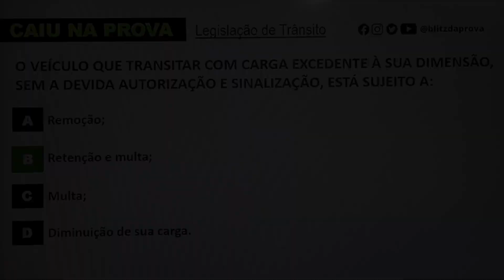PROVA DO DETRAN - Pergunta sobre carga excedente (Legislação de Trânsito).